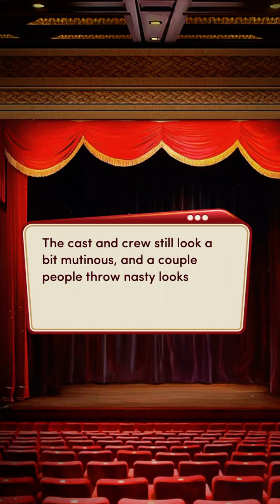High School Story Class Act Book 3 Chapter 6: Confronting Mr Silva ⭐️😡 (Diamonds Used) 💎 Skye Path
We confront Rory’s Dad, have a trip to the Zoo and a little park and we email the long lost Aunt